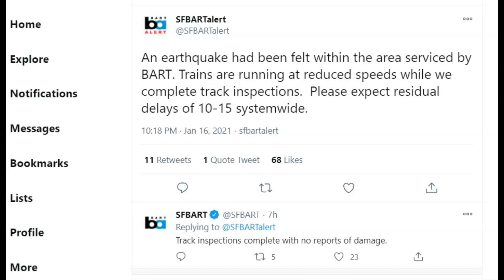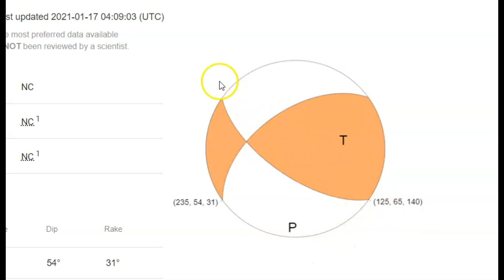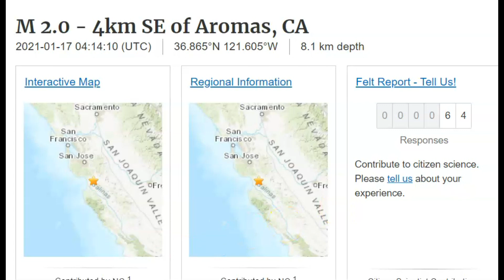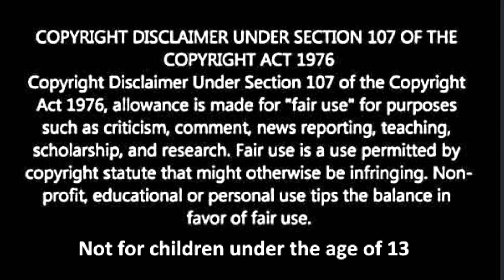Magnitude 4.2 Earthquake Felt Through Out San Francisco Bay Area, to San Diego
Credit
USGS and Google Earth and Twitter